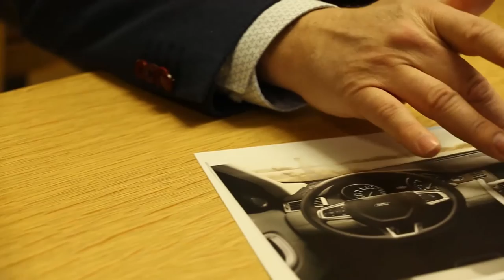Manager TV - Wilrijk - Metropool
Onze beide merken Jaguar en Land Rover hebben de laatste jaren fors geïnvesteerd. Daarom beschikken we sinds 2015 over een hele reeks nieuwe modellen met op kop de Jaguar XE, XF en F-pace en de Range Rover Evoque en Discovery Sport. Deze modellen zijn uitgerust met de nieuwste Ingenium-motoren van de de groep, die ervoor zorgen dat ze qua prestaties en Co²-uitstoot tot de beste in hun klasse behoren.

We merken nu al dat zeer veel bedrijven een alternatief zoeken om toe te voegen aan hun veelal Duitse vloot. Daarom doet Metropool forse investeringen, om deze veeleisende klanten de perfecte service te kunnen bieden. We hebben met mezelf een exclusieve Fleetverantwoordelijke die de klanten wegwijs maakt in onze voordelige fleetformules en ook waar het Service na verkoop betreft bieden we diensten zoals VIP-service, haal- en brengservice etc. Onlangs werd er geïnvesteerd in onze nieuwe Carrosserie-afdeling van Carrosserie Metropool om onze klanten een volledige “One stop shopping” experience te kunnen aanbieden.

Jaguar Land Rover Metropool is onderdeel van de AMB-groep, waarin ook BMW Jorssen en Renault Antwerpen zich bevinden. We kunnen dus terugvallen op een jarenlange ervaring in service voor bedrijven. Je vindt bij ons alle expertise voor uw vlootbeheer, in de immer gezellige sfeer waar Metropool om gekend is.